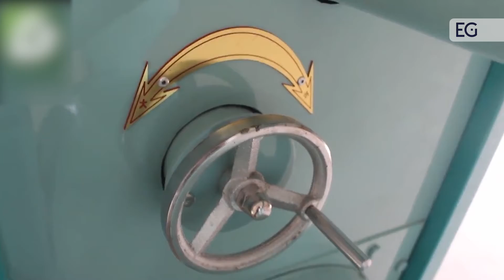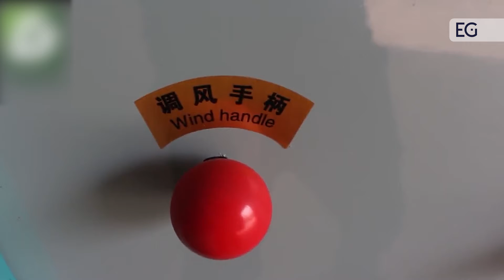Автоматический станок для чистки и измельчения зерна кукурузы 6FT-PH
Предлагаем вашему вниманию видео работы автоматического станка для чистки и измельчения зерна кукурузы 6FT-PH. С полным описанием и характеристиками вы можете ознакомится, посетив наш сайт